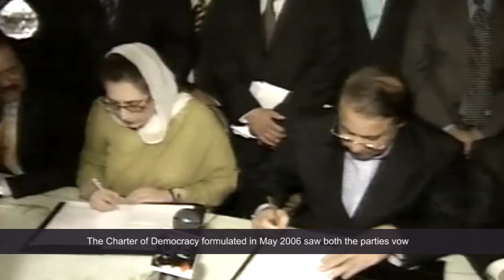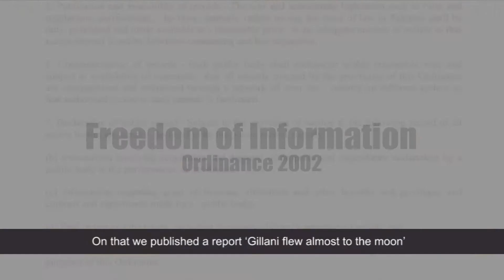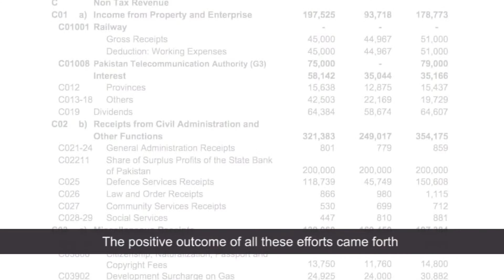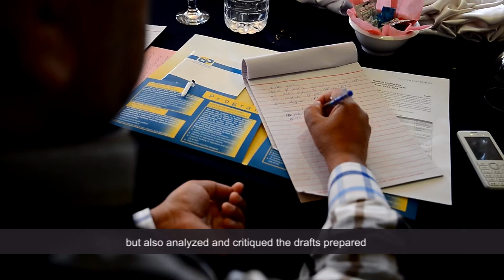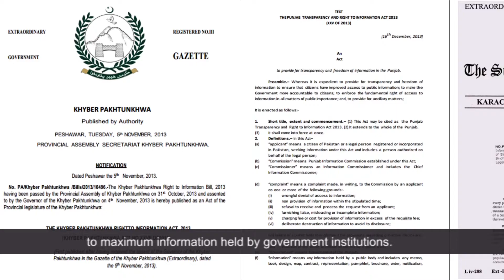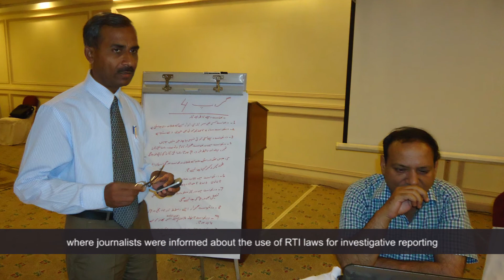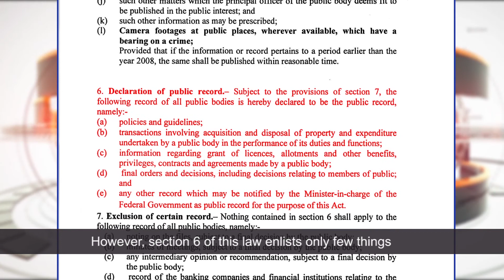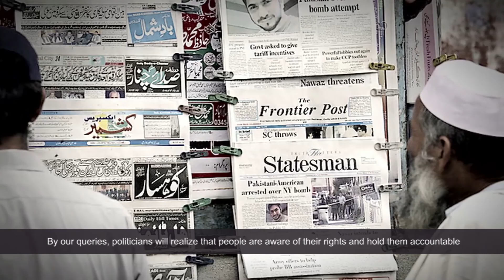Right to Information Landscape of Pakistan - A documentary by CPDI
CPDI is working to promote the culture of openness and transparency in public bodies through the enactment and Implementation of RTI Laws at Federal and Provincial Level since 2003. This brief documentary is an effort to present the legislative landscape and historical background of RTI in Pakistan.